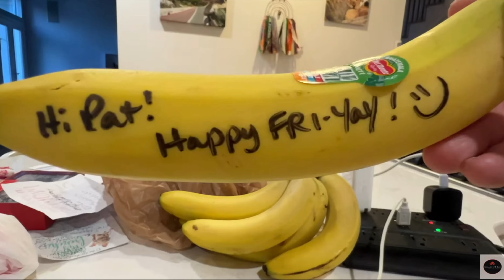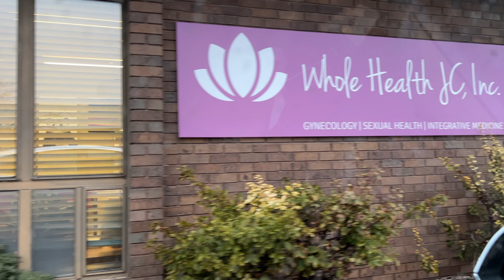VLOGMAS DAY 25 | PLAYING THE PIANO TO CELEBRATE JESUS'S BIRTH | WITH GLIMPSES OF VLOGMAS 2023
Welcome to our final Vlogmas of 2023! Merry Christmas and thank you for enriching our Christmas season. It was so fun meeting new people and growing our amazing circle of friends! XO, Jen, Jack, Kona, Chloe, & Boomer